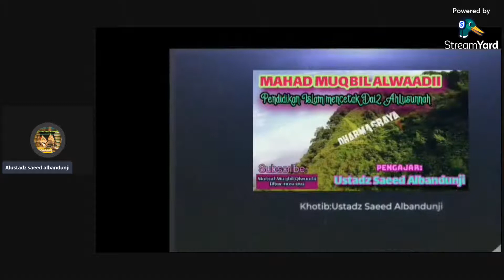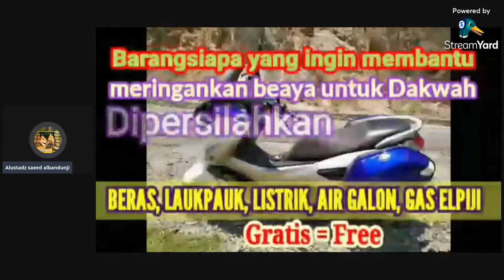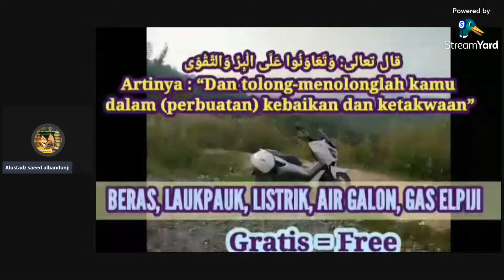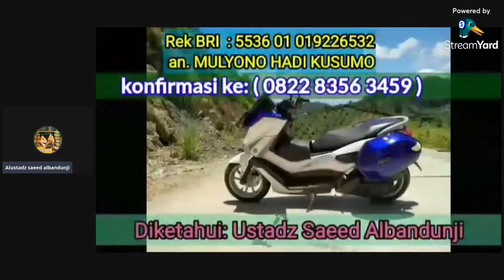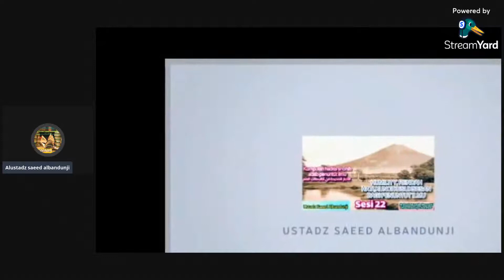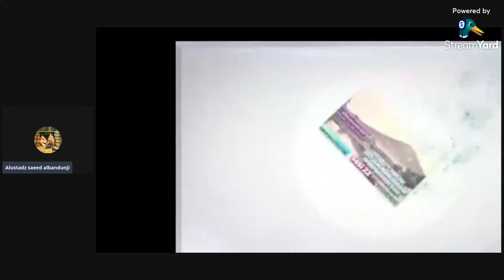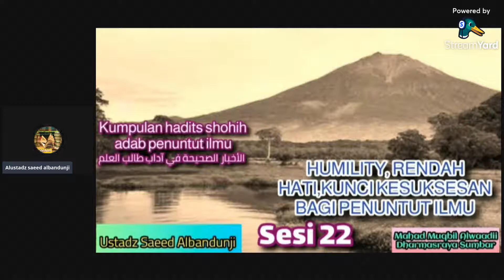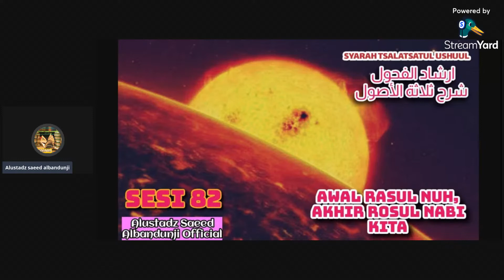Sesi 82 - Irsyadul fuhuul syarah tsalatsatul ushul ارشاد الفحول شرح ثلاثة الاصول